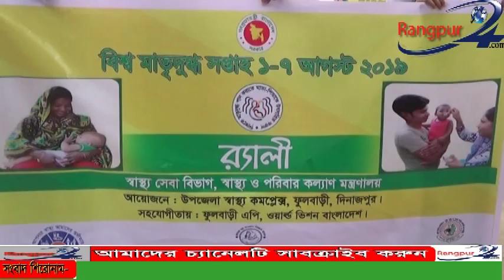ফুলবাড়ীতে বিশ্ব মাতৃদুগ্ধ সপ্তাহ উপলক্ষে র‌্যালী ও আলোচনাসভা অনুষ্ঠিত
দিনাজপুরের ফুলবাড়ীতে বিশ্ব মাতৃদুগ্ধ সপ্তাহ উপলক্ষে উপজেলা স্বাস্থ্য ও পরিবার পরিকল্পনা অধিদপ্তরের উদ্যোগে র‌্যালী ও আলোচনা সভা অনুষ্ঠিত হয়েছে।দিবসটি উপলক্ষে আজ সকালে উপজেলা স্বাস্থ্য কমপ্লেক্স চত্তর থেকে একটি বর্ণাঢ্য  র‌্যালী পৌর শহর প্রদক্ষিন করে উপজেলা স্বাস্থ্য কমপ্লেক্স এসে শেষ হয়। র‌্যালী শেষে উপজেলা স্বাস্থ্য কমপ্লেক্স সভাকক্ষে উপজেলা স্বাস্থ্য ও পরিবার পরিকল্পনা কর্মকর্তা ডাঃ নুরুল ইসলাম এর সভাপতিত্বে আলোচনা সভায় বক্তব্য রাখেন মেডিকেল অফিসার ডাঃ সঞ্জয় কুমার গুপ্ত,স্বাস্থ্য পরিদর্শক সাইফুল ইসলাম, ওয়ার্ল্ড ভিশন বাংলাদেশ এর ফুলবাড়ী উপজেলার জুনিয়র প্রোগ্রাম অফিসার মতলেবুর রহমান প্রমুখ।
বক্তরা বলেন, শিশুর জন্মের ৬ মাস পর্যন্ত সুধুমাত্র মা’র বুকের দুধ খাওয়ানো ও সেই সাথে এবিষয়ে সকলকে সচেতন করতে ঘরে ঘরে প্রচার প্রচারোনা চালানোর জন্য স্বাস্থ্য কর্মী ও সমাজের সকলকে এগিয়ে আসার আহবান জানান।